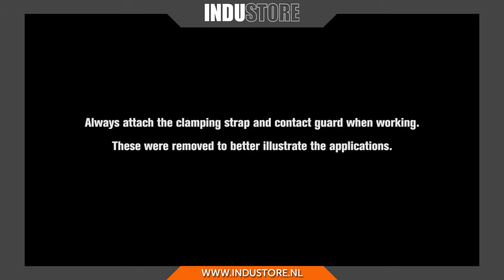Industore: FEIN AKBU 35 Accu Kernboormachine (accukernboormachine / magneet boormachine)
Hier vindt u het FEIN assortiment en meer...